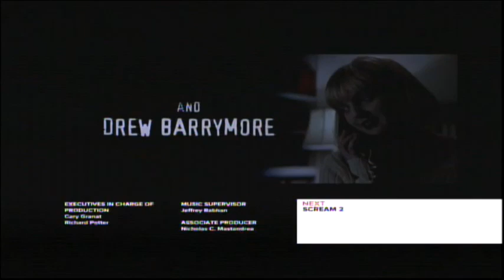Scream (1996) End Credits (VH1 2022)